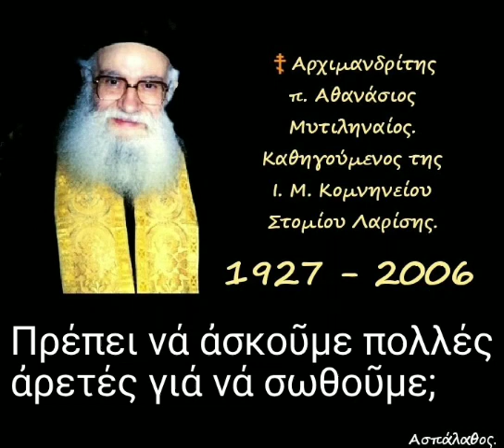Πρέπει νά ἀσκοῦμε πολλές ἀρετές γιά νά σωθοῦμε;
► Ομιλία:🔹316'

►Όλες οι ομιλίες της Κατηγορίας :
" Ἀπαντήσεις ἀποριῶν (Κατηχήσεων Ἀνδρῶν – Γυναικῶν) " εδώ ⬇️